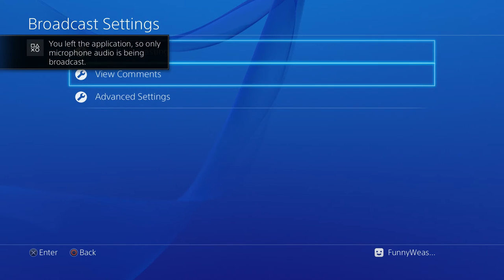Child of Light Part 64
Greetings y'all, this is the thefunnyweasel1 and welcome to my gaming playthrough of the Child of Light. I got this game a while back when I was looking up cool action rpgs to play. This was fun.